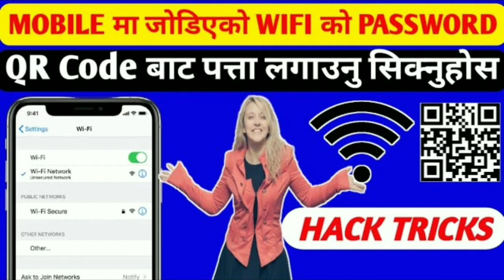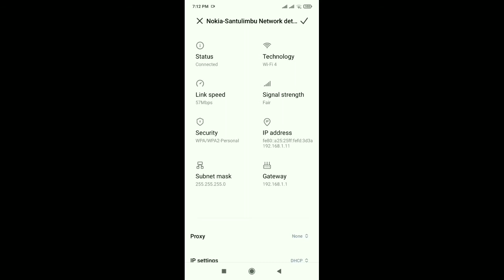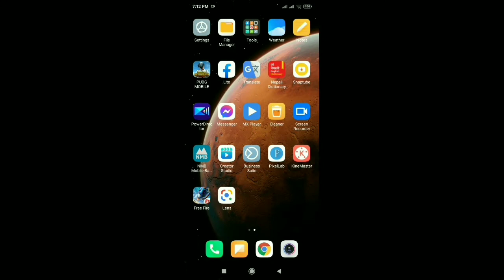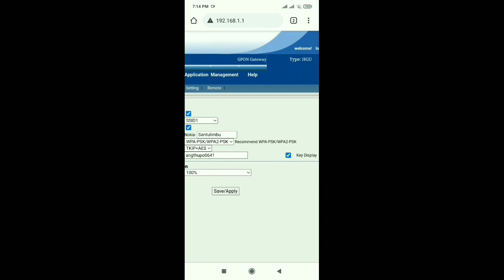Wifi Password Find By Mobile || वाईफाई पासवर्ड मोबाईल बाट कसरी हेर्ने || Connected Wifi Password See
हेल्लो साथिहरु आज यो भिडियोमा हाम्रो मोबाईलमा जोडिएको वाईफाई पासवर्ड कसरी हेर्ने त्यो पनि बिना QR कोड बिना Router Setup Page भन्ने कुरा यो भिडियोमा बताउन लागिरहेको छु।यदि तपाईहरु पनि जान्न चाहानु हुन्छ भने यो भिडियो अन्तिम सम्म हेर्नुहोस साथै भिडियो लाई लाईक/कमेन्ट/शेयर अनि अहिले सम्म च्यानललाई सस्क्राईव गर्नु भएको छैन भने जरुर सस्क्राईव गर्नुहोस ताकी आगामी दिनहरुमा पनि यस्तै यस्तै भिडियो हेर्न र जान्न पाउनु हुनेछ।
धन्यवाद !

अरु पनि धेरै भिडियोहरु छन जुन हेर्न र जान्नका लागि एकपल्ट च्यानलमा भिजिट गर्नुहोस।